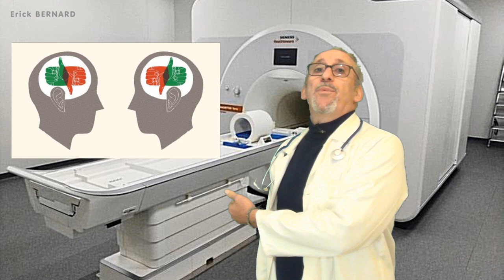L'IRM le + puissant du monde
A propos de l'IRM le plus puissant au monde.

Merci d'avance  ;-)